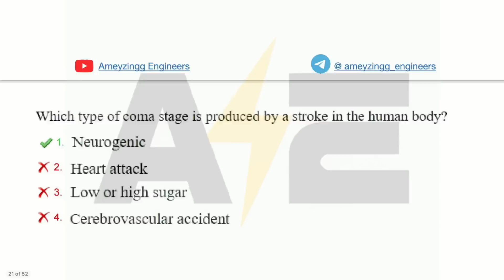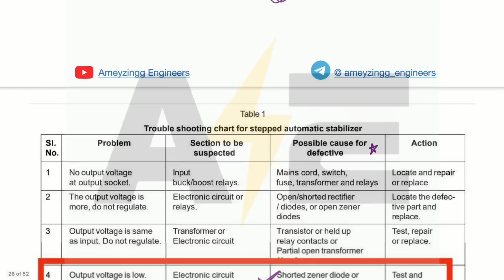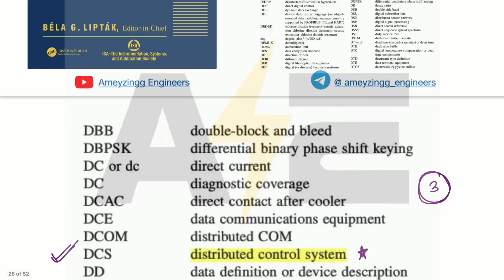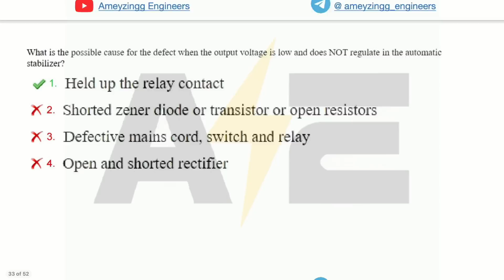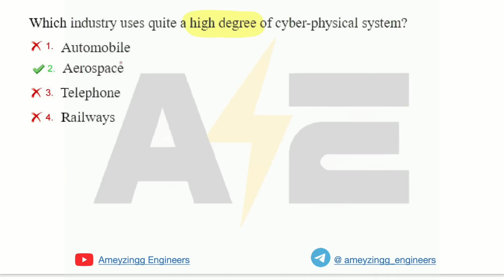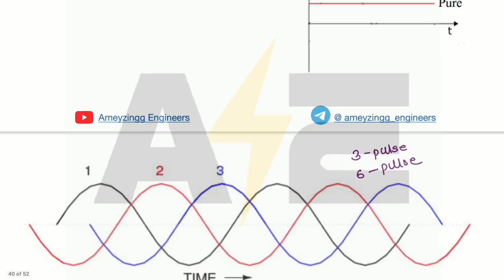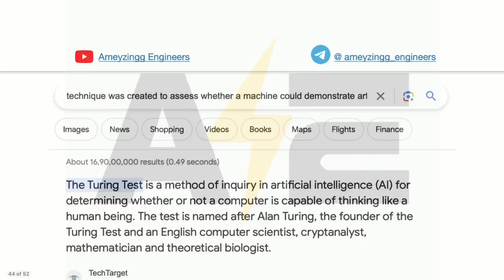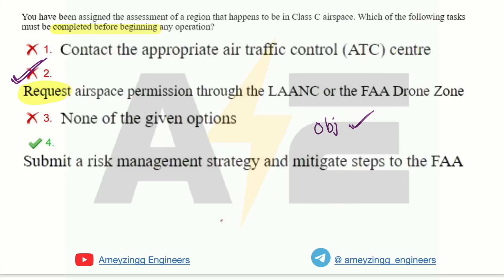ITI Instructor - Objection Questions ✅ With Reference ✅ Electrician & Wireman